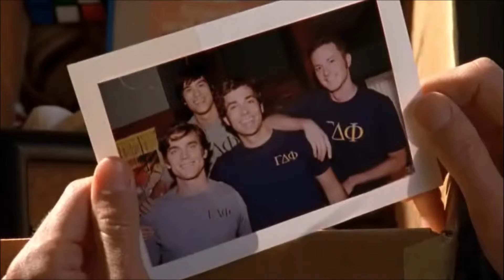Chuck #107 - The Fratellis 'Chelsea Dagger'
Chuck vs the Alma Mater - Episode 107
The Fratellis 'Chelsea Dagger'

Chuck Fan Site